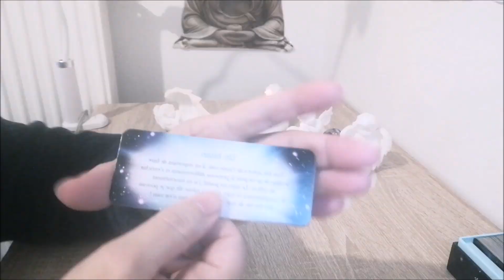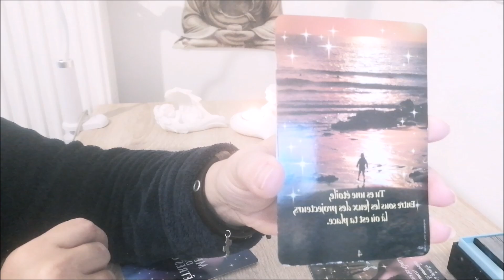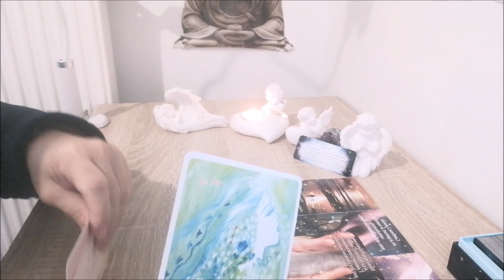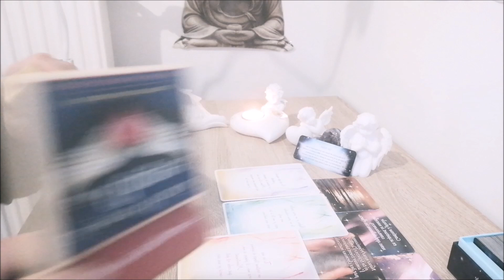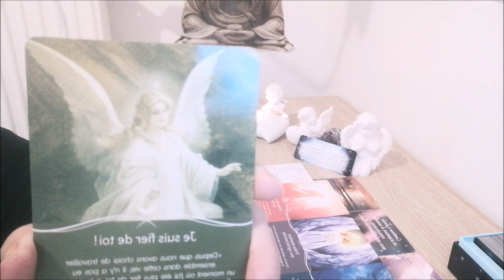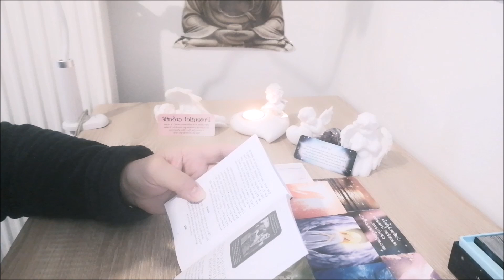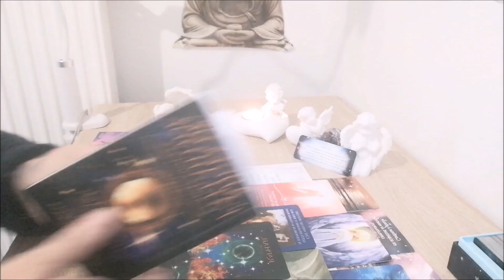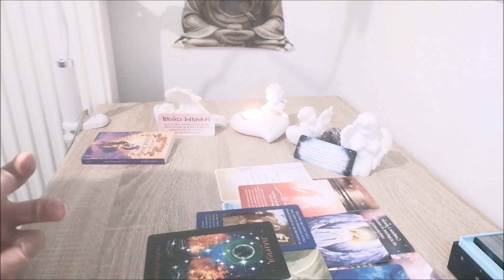Défunts et Ange 👼 UN DÉFUNT EST PRES DE VOUS - LES ANGES 👼VOUS ENVOIENT DES SIGNES POUR VOUS AIDER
En ce Lundi 16 Janvier un défunt est prés de vous , vous entends  - Les Anges👼  vous enverrons des signes pour vous aider a affronter une situation, soyez a l’écoute . Purifiez vos énergies en vous et au tour de vous

🪶Lundi : Messages des défunts et des Anges
🪶Vendredi : Taroscope week-end ( si le temps me le permet )
🪶Samedi : Taroscope semaine
BON VISIONNAGE

D'un soin?